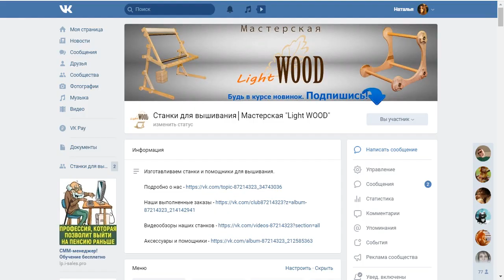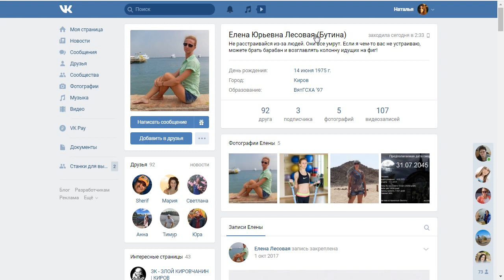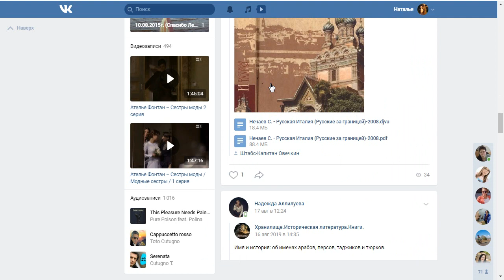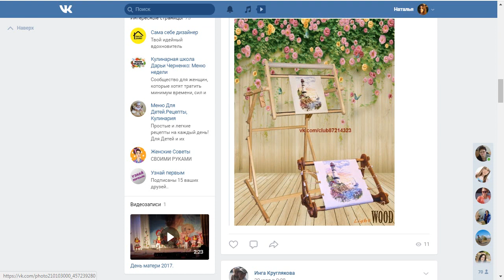Летний розыгрыш 2019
💢Ассортимент станков и помощников для вышивания смотрите в нашей группе в ВК

🌍Отправляем посылки по всей России, ближнему и дальнему зарубежью.
💢Assortment of machines and assistants for embroidery see in our group in VK

🌍Send parcels throughout Russia, near and far abroad.